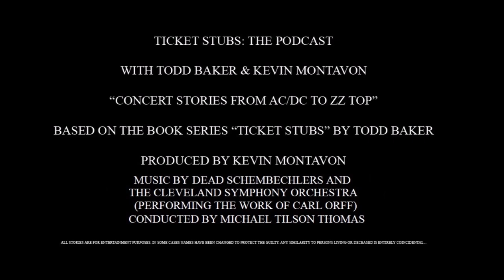Ticket Stubs - Episode 15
"O is for Ozzy Osbourne, and...Ohio State Football" - Todd made the case in Episode N that football games are a lot like concerts, so the guys spend the first half of the show discussing their Alma Mater, and all the fun they have had at Ohio State Buckeye games! Tailgating, scalping, the stadium experience and more are covered. They also talk about The Best Damn Punk Band In The Land, The Dead Schembechlers. And hear how they wound up on an HBO Documentary all about the greatest rivalry in football history!  Then they move on to the main event, The Prince Of Darkness himself, the one and only Ozzy Osbourne! First shows, history with Ozzy, The Ozzfest, and more are covered. It's an Outstanding good time on Ticket Stubs!